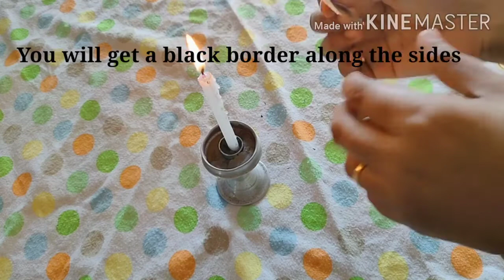Glass Bottle Art Using Coffee Powder | Beer Bottle Craft Ideas | Coffee Painting / Easy Decorations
Coffee painting on the bottle. Wine/beer bottle crafts are the cutest ways to repurpose glass vessels. Check out  Bottle decoration using coffee powder and paper.